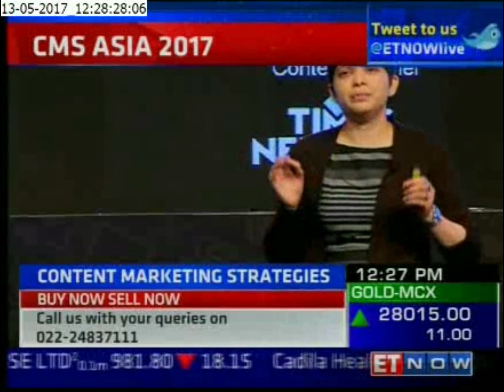Content Marketing Summit Asia 2017 in News on ET NOW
CMS Asia 2017 was recently in news across business channels & publications.